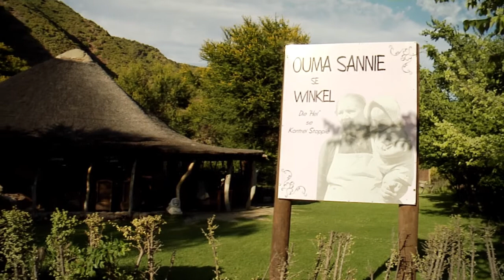Gamkaskloof/Die Hel with Mathinthinyane Adventures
Mathinthinyane will tailor make a trip for you to Gamkaskloof. The area is also know as Die Hel and is ideal adventure bike territory.